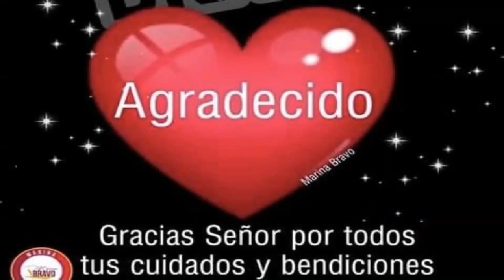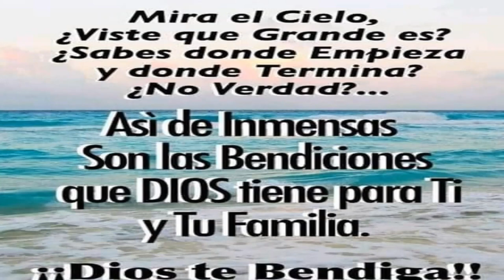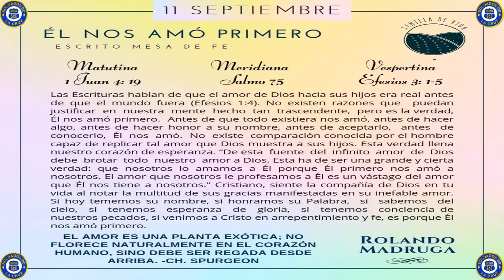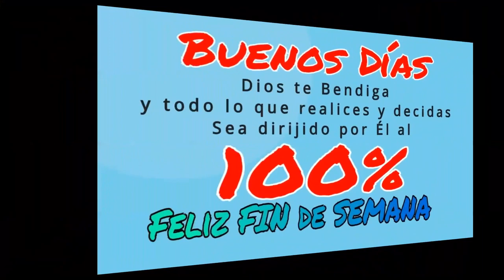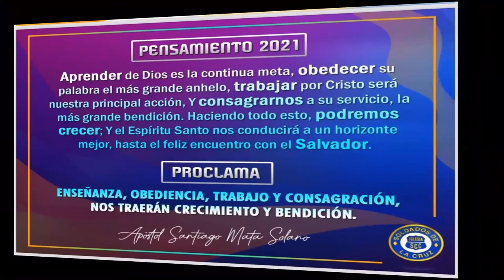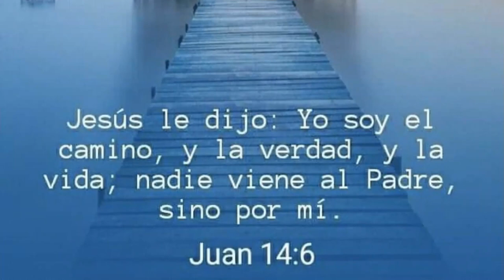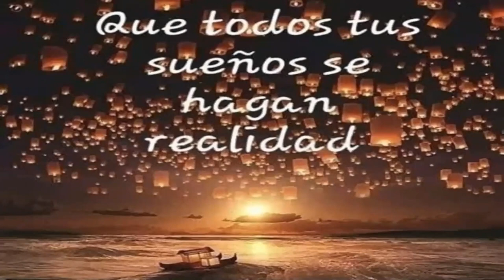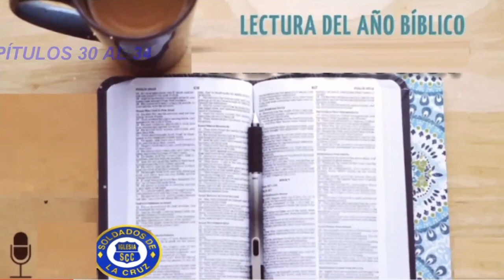Devocional/Mesa de Fe: EL NOS AMO PRIMERO